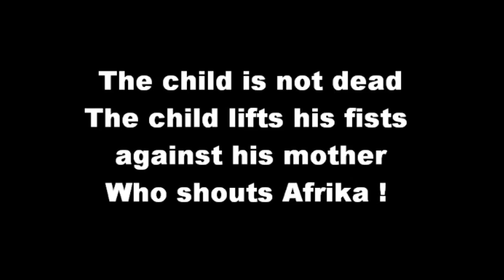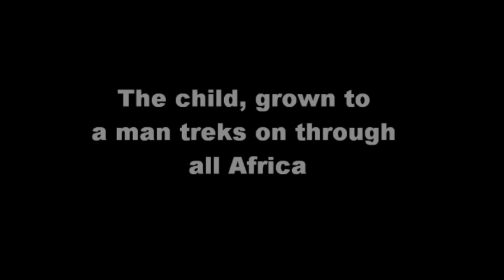Nelson Mandela, The Child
Nelson Mandela reads out The Child, a poem by Ingrid Jonker.